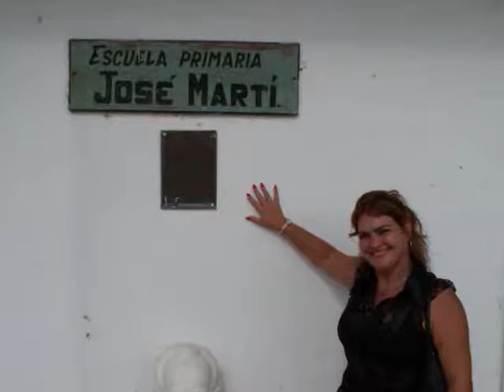BRENT & LISY 2007 Nueva Paz, Cuba